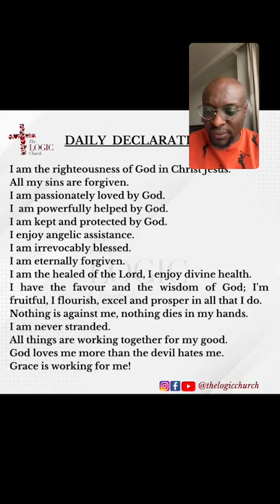Romans 1 Bible Study | Pastor Flourish Peters | The LOGIC Church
In this bible study session with Pastor Flourish Peters on IG Live, we are studying the book of Romans Chapter 1.

Give💰:
Bank Transfer
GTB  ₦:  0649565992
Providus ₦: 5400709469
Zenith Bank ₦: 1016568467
Zenith Bank $: 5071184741 (SWIFT CODE – ZEIBNGLA)
Zenith Bank £: 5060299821 (SWIFT CODE – ZEIBNGLA)